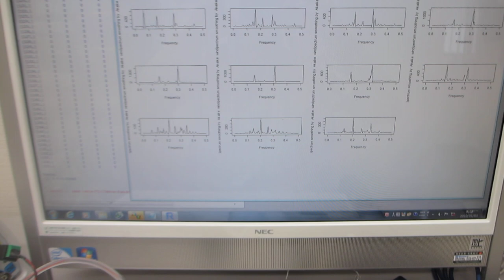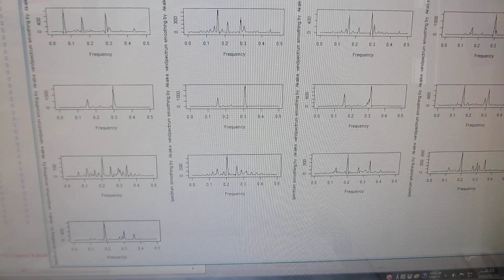超音波の伝搬状態を測定・解析・評価する技術（超音波テスターの利用技術 超音波システム研究所）